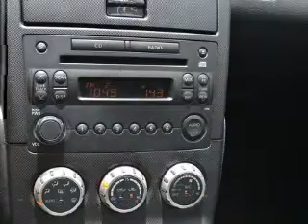2008 NISSAN 350Z - Lubbock Texas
Year: 2008
Make: NISSAN
Model: 350Z
Trim: 2 DR COUPE
Engine: 3.5 liter DOHC 6 cylinder engine
Transmission: 6-SPEED CLOSE-RATIO MANUAL TRANSMISSION
Color: BLACK
Mileage: 62925
Address:
2401 S.Loop 289